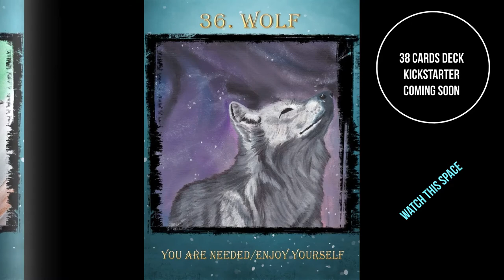ARIES AUGUST 2022 GENERAL READING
Enjoy your life and go with the flow this month. Don't overthink, procrastinate or explain yourself to others - this month's energy is great - and there is so much more